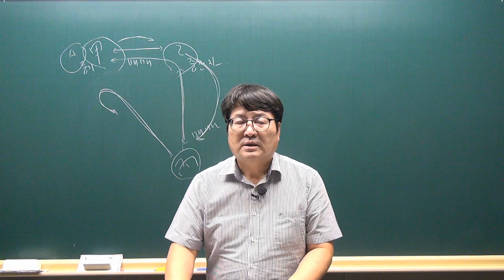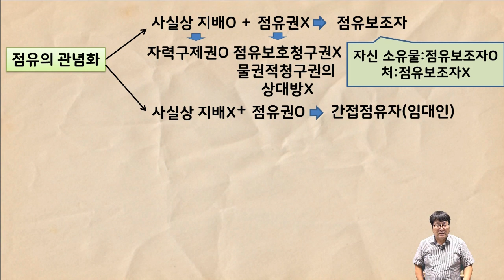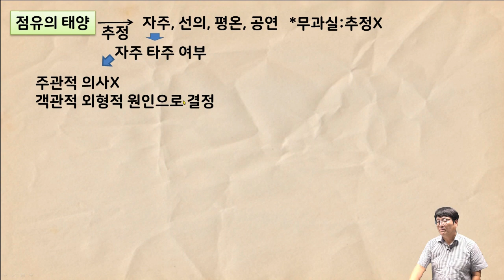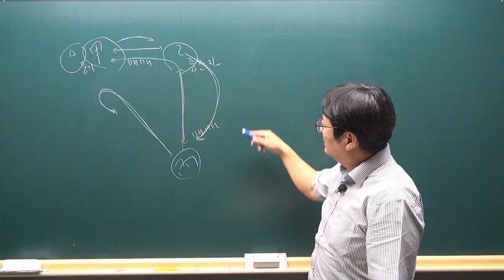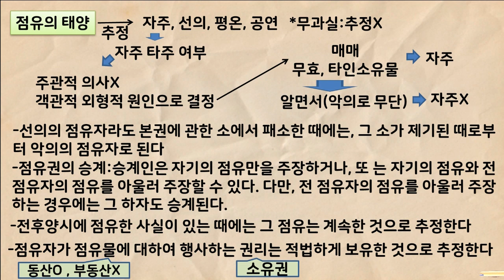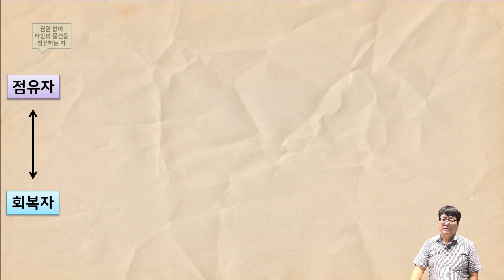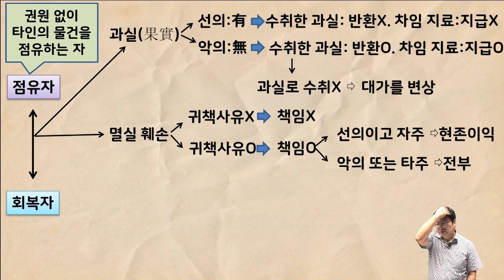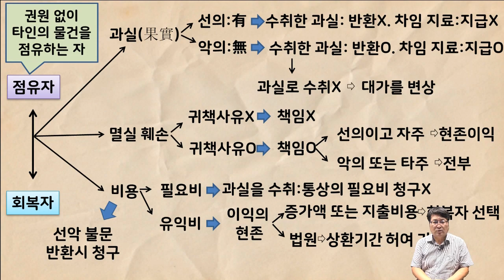[공전무 - 공인중개사 무료인강] 2023년 공인중개사 시험과목 민법 및 민사특별법 안영찬 교수 공인중개사 민법 핵심이론 8강